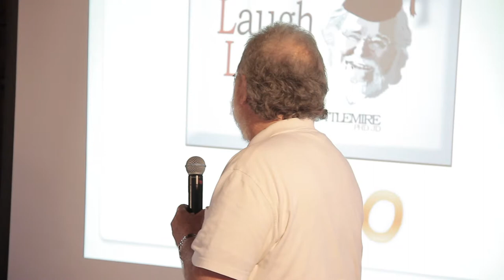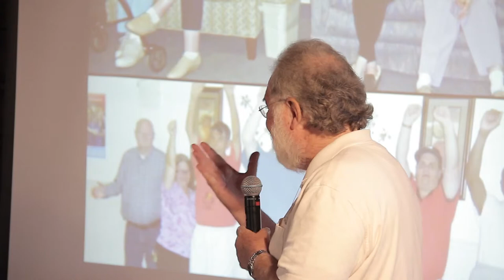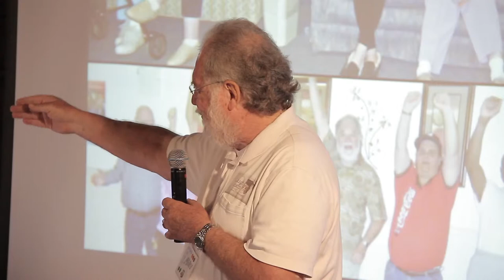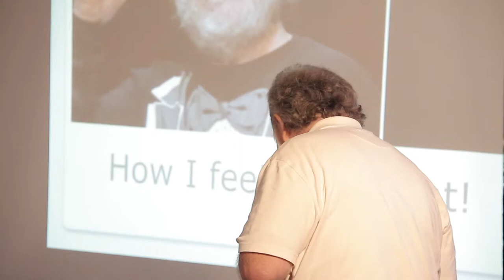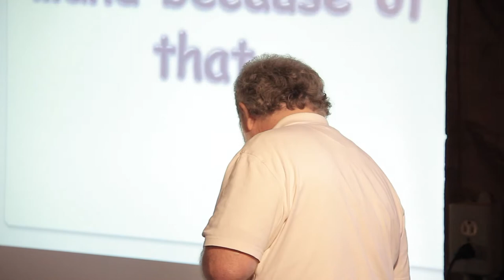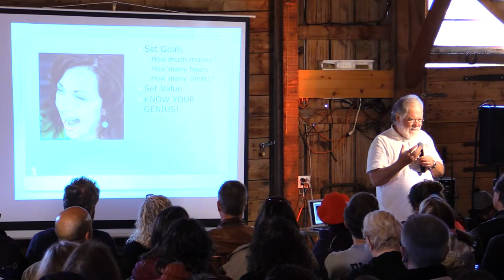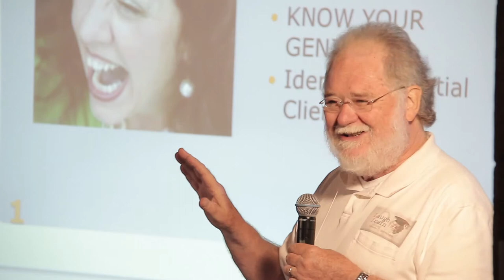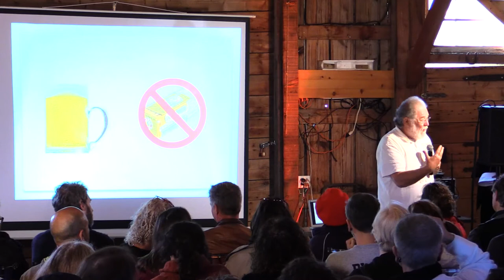AIN2015 Montreal - Pro Bono - Marvin Stottlemire